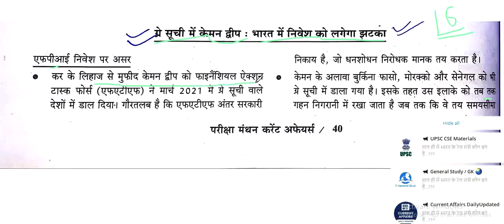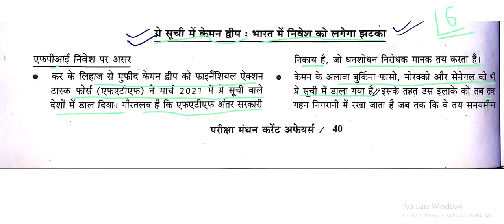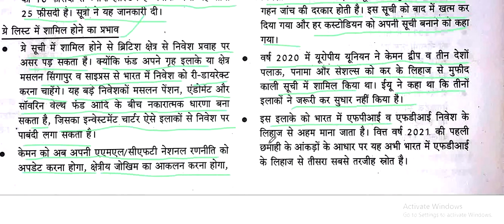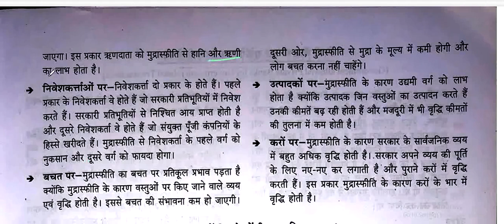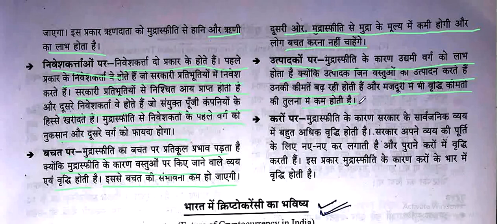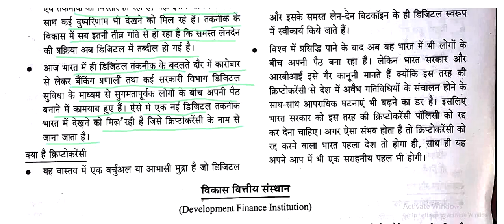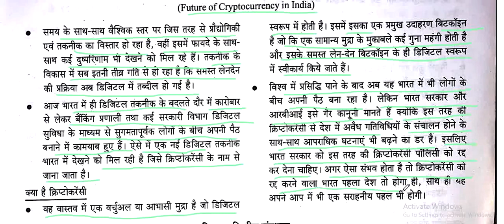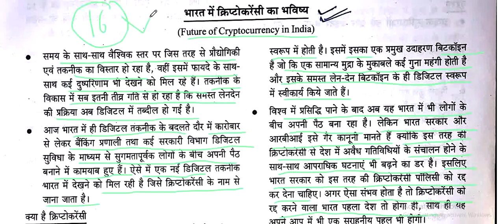परीक्षा मंथन Lakshya- 3,2021 ||Current Affairs 2021-22|| UPSC ||UPPSC || BPSC67th|| MPPSC|| part -16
परीक्षा मंथन Lakshya- 3,2021 ||Current Affairs 2021-22|| UPSC ||UPPSC || BPSC67th|| MPPSC|| part -15
परीक्षा मंथन Lakshya- 3,2021 ||Current Affairs 2021-22|| UPSC ||UPPSC || BPSC67th|| MPPSC|| part -14
परीक्षा मंथन Lakshya- 3,2021 ||Current Affairs 2021-22|| UPSC ||UPPSC || BPSC67th|| MPPSC|| part -13
परीक्षा मंथन Lakshya- 3,2021 ||Current Affairs 2021-22|| UPSC ||UPPSC || BPSC67th|| MPPSC|| part -12
परीक्षा मंथन Lakshya- 3,2021 ||Current Affairs 2021-22|| UPSC ||UPPSC || BPSC67th|| MPPSC|| part -11
apps&portals,
परीक्षा मंथन Lakshya- 3,2021 || Current Affairs 2021-22|| UPSC ||UPPSC || BPSC67th|| MPPSC|| part -9
परीक्षा मंथन Lakshya- 3,2021 || Current Affairs 2021-22|| UPSC ||UPPSC || BPSC67th|| MPPSC|| part -7
परीक्षा मंथन Lakshya- 3,2021 || Current Affairs 2021-22|| UPSC ||UPPSC || BPSC67th|| MPPSC|| part -6
परीक्षा मंथन Lakshya- 3,2021 || Current Affairs 2021-22|| UPSC ||UPPSC || BPSC67th|| MPPSC|| part -5                                                                                                    परीक्षा मंथन लक्ष्य-3(2021)|| Current Affairs 2021-22|| UPSC ||UPPSC || BPSC67th|| MPPSC||Part-5
परीक्षा मंथन लक्ष्य-3(2021)|| Current Affairs 2021-22|| UPSC ||UPPSC || BPSC67th|| MPPSC||Part-5
परीक्षा मंथन लक्ष्य-3(2021)|| Current Affairs 2021-22|| UPSC ||UPPSC || BPSC67th|| MPPSC||Part-4|
परीक्षा मंथन लक्ष्य-3(2021)|| Current Affairs 2021-22|| UPSC ||UPPSC || BPSC67th|| MPPSC||Part-3|
परीक्षा मंथन लक्ष्य-3(2021)|| Current Affairs 2021-22|| UPSC ||UPPSC || BPSC67th|| MPPSC||Part-2|
परीक्षा मंथन लक्ष्य-3(2021)|| Current Affairs 2021-22|| UPSC ||UPPSC || BPSC67th|| MPPSC||Part-1|
परीक्षा मंथन लक्ष्य-3(2021)Full Review|Pariksha manthan magazine-2021 अर्धवार्षिकी|Manthan Lakshay-3
परीक्षा मंथन Lakshya- 2,2021 || Current Affairs 2021-22|| UPSC ||UPPSC || BPSC67th|| MPPSC||भाग-1|
Must read book for annual current affair..
educationhubforall1 परीक्षामंथन Lakshya- 3#currentaffairs#pariksha manthan lakshay -22020-21#

परीक्षा मंथन Lakshya- 3 || Current Affairs 2021|| UPSC ||UPPSC || BPSC|| MPPSC|| Other Ex ||

1. Most Important Current Affairs For  Bpsc67th 2021
2. Current Affairs 2021
3. Current Affairs bihar SI
4. Current Affairs For 67thbpsc
5. 2021 Current Affairs
6. Last 6 Months Current Affairs For Bpsc
7. Current Affairs MPPSC
8. Current Affairs BPSC67th
9. Current Affairs For Uppsc 2021
10. UPSC 2021Current Affairs
11. Uppsc 2021Current Affairs
12. BPSC Current Affairs 2021
13. SSC Current Affairs 2021
14.bpsc66thptcurrentaffairs
15.67thbpsc
16.67thbpscptcurrentaffairs2021
17.pariksha manthan lakshay -32021
Educationhubforall
परीक्षा मंथन Lakshya- 3,
Current Affairs 2021,
BPSC67th,
Most Important Current Affairs For Bpsc67th 2021,
Current Affairs bihar SI,
Current Affairs For 67thbpsc,
Current Affairs MPPSC,
UPSC 2021Current Affairs,
pariksha manthan lakshay -3 2021,
bpsc66thptcurrentaffairs,
BPSC Current Affairs 2021,
Uppsc 2021Current Affairs,
2021 Current Affairs,
parikshamanthan 3 2021,
manthan,
parikshamanthanlakshay3 2021,
current affair 2020,
kbc nano oneliner,

Thanks फॉर  Watching !